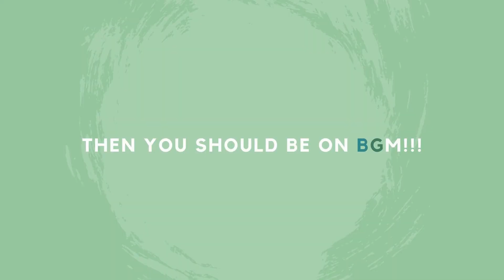THE BLUE GREEN MUSEUM | NESTABIDE | THE BGM PROMO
Team NestAbide is collaborating with experienced persons in the field of eco-technology. The Blue-Green Museum (BGM) is a platform that shares
information about all forms of eco-technologies and the experiences of the
people working in the field. The channel also features the products and
services of budding eco-tech entrepreneurs.